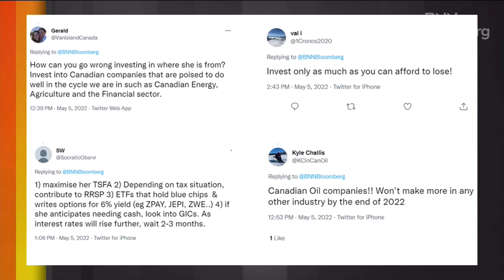Investing sustainably is something I consider important: Mattea Roach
Mattea Roach, contestant, Jeopardy!, writer, and host of the podcast, The Backbench, joins BNN Bloomberg to discuss her winning streak on Jeopardy!, and her thoughts on investing.